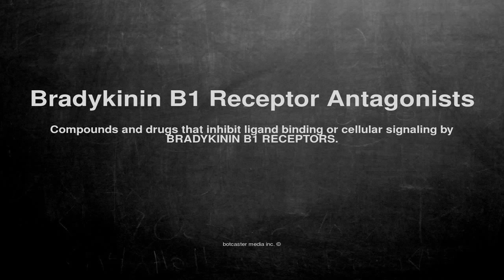Medical vocabulary: What does Bradykinin B1 Receptor Antagonists mean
What does Bradykinin B1 Receptor Antagonists mean in English?